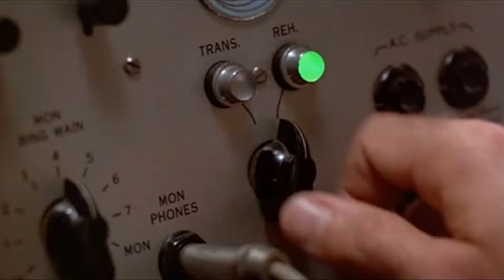God Of War - PC | Capítulo 5 | La Caza Del Jabalí | Español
Bienvenid@s a God Of War.

Kratos ha dejado atrás su venganza contra los dioses del Olimpo y vive ahora con su joven hijo Atreus en el mundo de los Dioses Nórdicos, una tierra hostil habitada por feroces monstruos y guerreros.

Kratos deberá actuar como mentor y protector de su hijo, y tendrá que dominar la ira y enojo que tuvo durante muchos años y atar cabos sueltos.